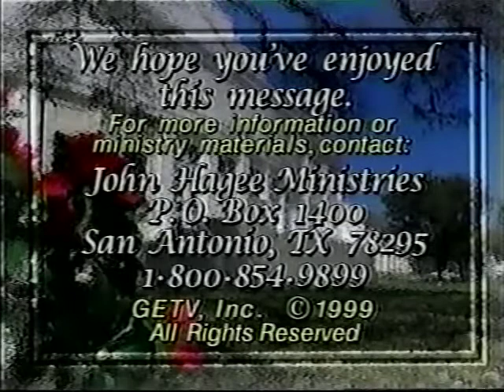JOHN HAGEE - WONDER 0F HELL -His best lecture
Thank you for visiting our channel, we hope to bring you good things in life, we love you!